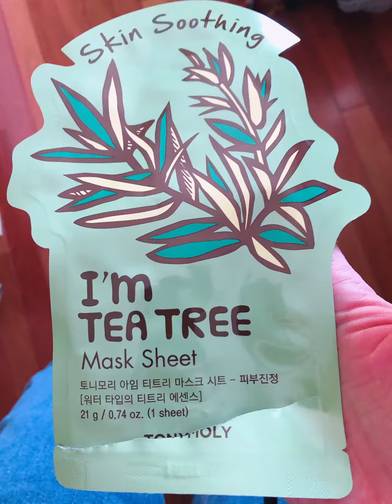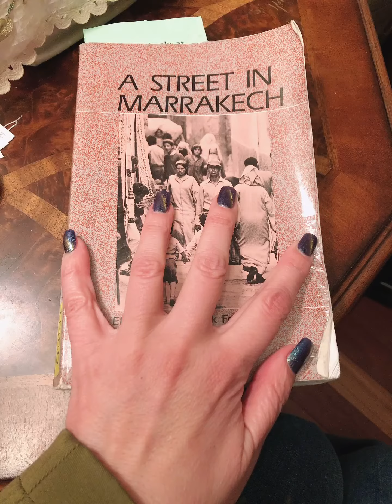旅行前放松一下